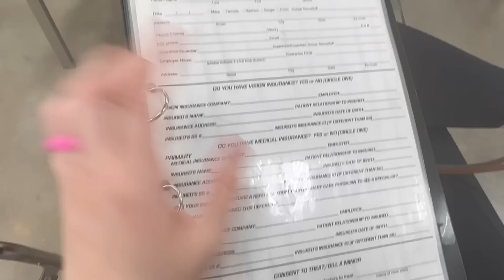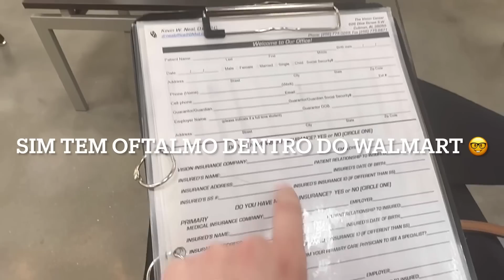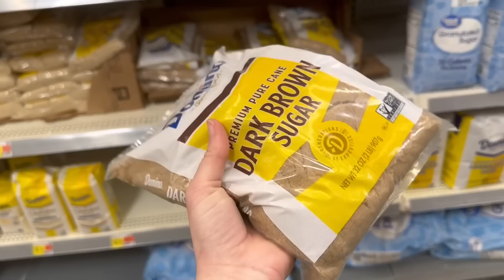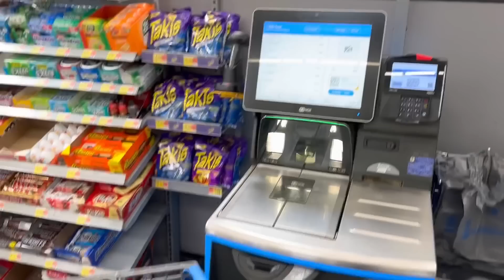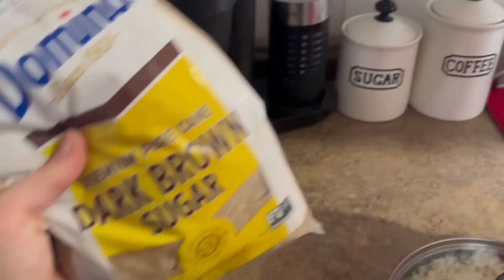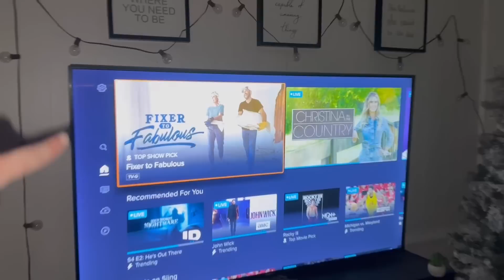GASTEI QUASE 500 DÓLARES EM UMA MANHÃ 😳 SER ADULTA NÃO É FÁCIL 😭